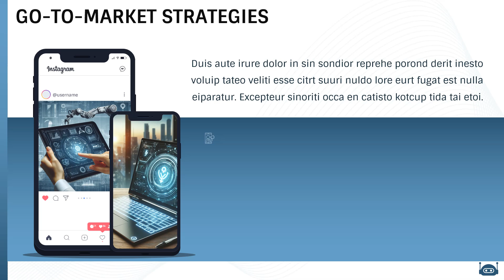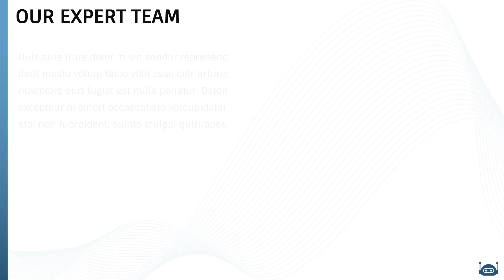AI Startup Business Plan Animated PPT Template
Download our AI Startup Business Plan template for PowerPoint and Google Slides to illustrate your AI-based startup's idea, market opportunities, growth potential, revenue streams, etc.